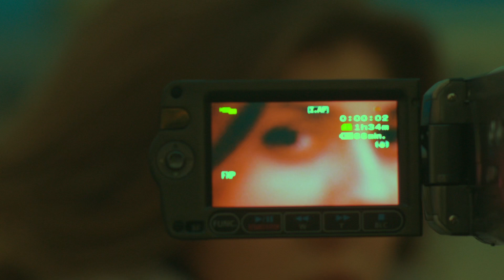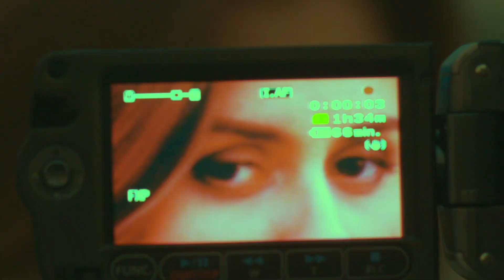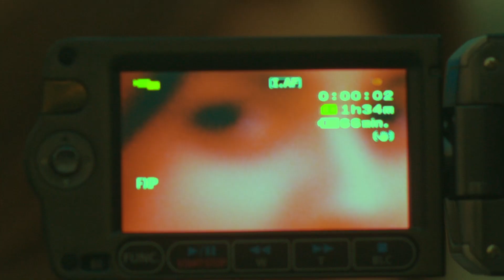Victoryaz - 2 kleine Pillen (Visualizer)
Musik, Text und Produktion: Victoryaz
Mix: Thomas Volk
Master: Ludwig Maier
DOP & Edit: Kolja Pribbernow
Gaffer: Vincent Crusius
Haare & Make-Up: Julia Ohlmeyer
Cover: Thess Riva

Lyrics:
Gefühlt mein bisheriges Leben verpennt
Ohne wirklich zu schlafen
Gefühlt mein ganzes Leben Angst gehabt
Vor Szenarien, die nie eintrafen

Lieg zwar mit Augenringen total im Trend
Aber erkenne mich nicht wieder
Herz rast und ist so schwer
Voller Verlustängste und Liebe

Ich hab keine Tränen übrig
Früh übt sich, hab den Bogen überspannt
Nichts mehr im Tank
Steh nur in meinem Zimmer starre an die Wand
Fühl mich zu nichts mehr in der Lage, doch ich atme

2 kleine Pillen
nehmen mir die Angst vor der Stille
Was ich mit Schlafmangel alles gerissen habe
Fällt euch im Traum nicht ein
2 kleine Pillen
beschützen mich vor meinen Stimmen
Was ich alles missen musste hol ich einfach nach
Ihr werdet euch wünschen, mir fehlt wieder Schlaf

Fühl mich so ein bisschen normaler
und auch bisschen gedämpft
Manchmal wie nach dem härtesten Suff
Doch vorher meine Tage verschenkt

Kannte nur noch leben mit Wolke
Schauer über meinem Haupt
Wollt nur, dass es endlich mal regnet
Fühl mich komplett ausgelaugt

Oh 2 kleine Pillen, kleine Pillen, oh
Uhh